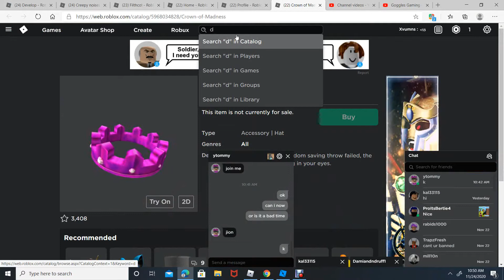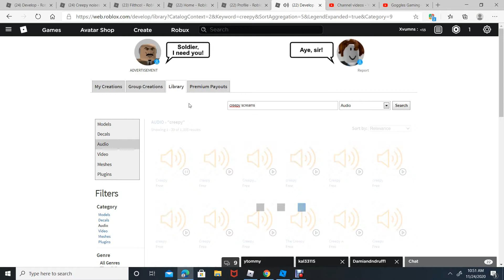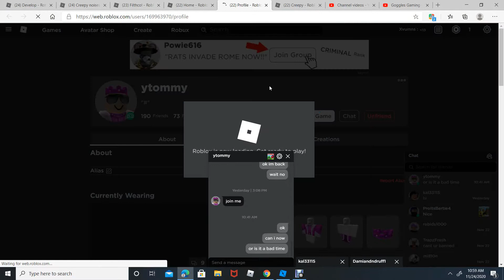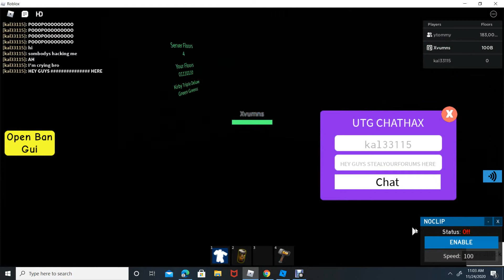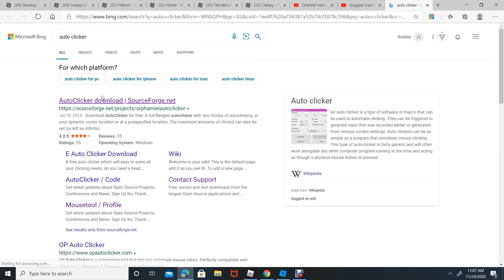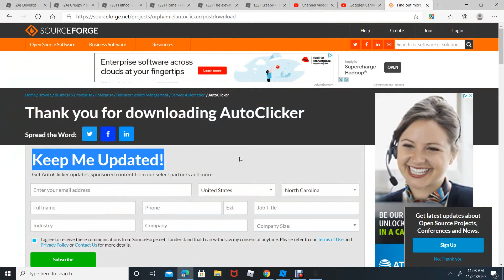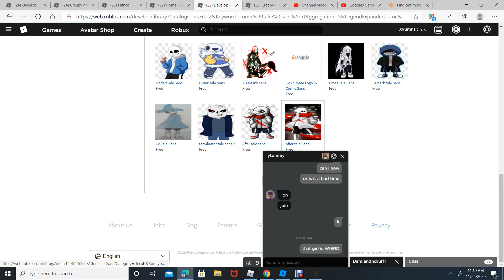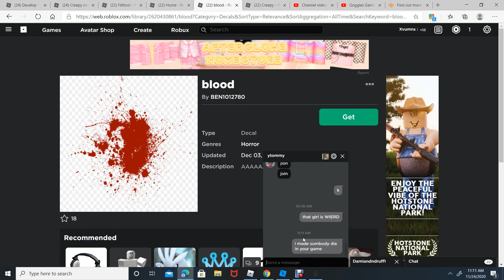Trolling people with co owner admin commands!